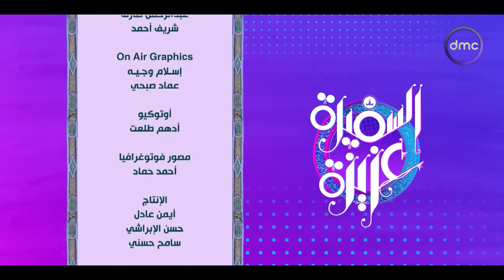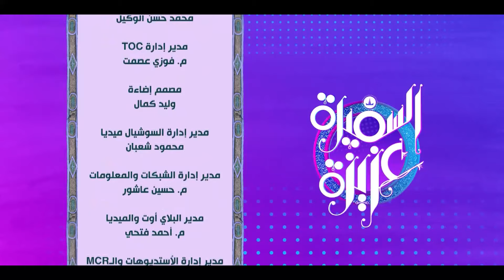السفيرة عزيزة "فرقة ضفاير" | الأربعاء 23/10/2024 | الحلقة الكاملة